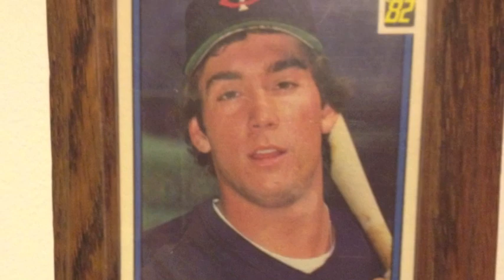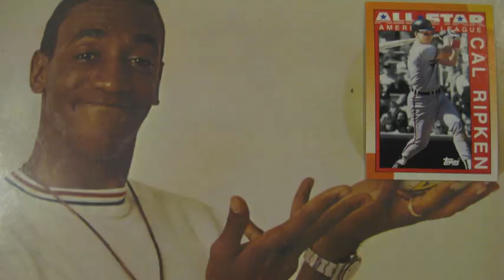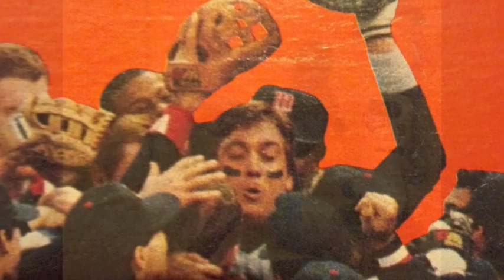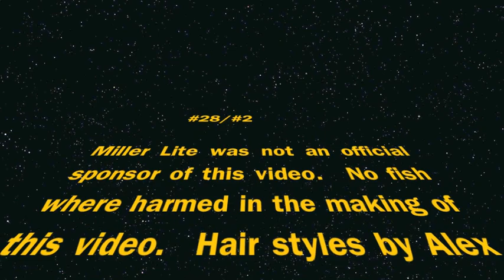Hrbek #14 by Dana Platos Closet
Here is our tribute to one of the greats.  Made with love!